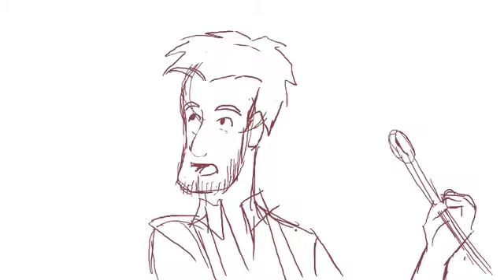Ka Tokubi Demo Reel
0:05 - 0:18 - A Restless Sleep (Media Thesis) - Spring 2012
Photoshop, Flash, and Aftereffects: Illustration, motion graphics

0:18 - 0:23 - Urban Legend Love (2D Animation I) - Spring 2011
Flash: Animation

0:23 - 0:33 - Don and Charlie Cartoon (Imaging and Animation Studio) - Fall 2011
Flash: Animation

0:33 - 0:40 - Don and Charlie Cartoon (Imaging and Animation Studio) - Fall 2011
Flash: Character design, rigging

0:40 - 0:57 - Don and Charlie Cartoon (Sound Design II) - Spring 2012
Garageband, Reason: Sound Design

0:57 - end - Potty Training Day (Sequential Art) - Fall 2011
Flash: Animatic